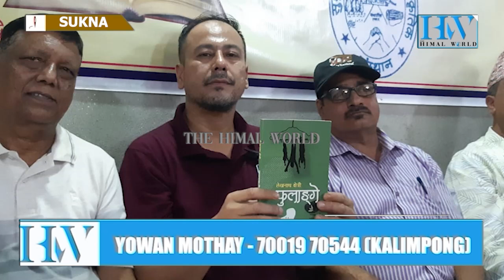प्रथम नरबहादुर दाहाल स्मृति पुरस्कार लेखनाथ छेत्रीलाई प्रदान गरिइने